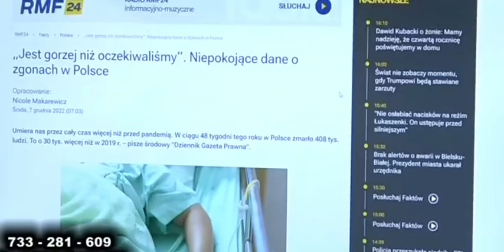nagłe zgony po przyjęciu preparatu przeciw C 19